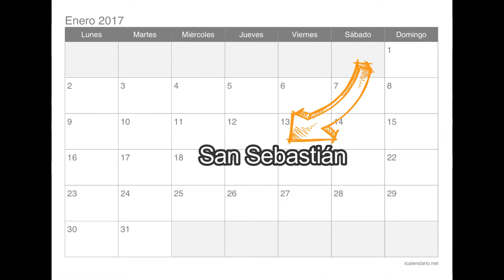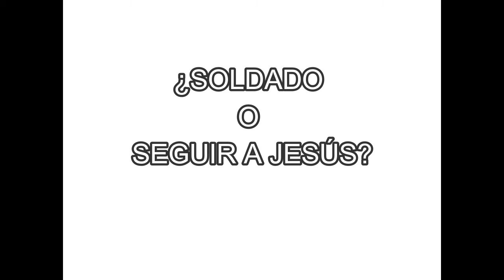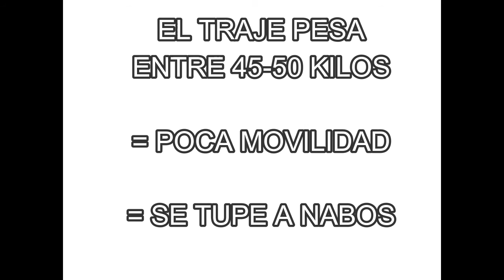El Jarramplas. LLUVIA de NABOS 🌂👹(aunque es preferible que llueva café)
Hay cosas que solo se pueden hacer por promesa y vestirse de Jarramplas es una de ella.. Porque a ver.. ¿quien en su sano juicio se vestiría para recibir un bombardeo de nabos sin cesar? Yo caté uno por casualidad y no veas, pupa! eso duele!.

La canción que escuchas se llama Jarramplas y  es del grupo Yesca.